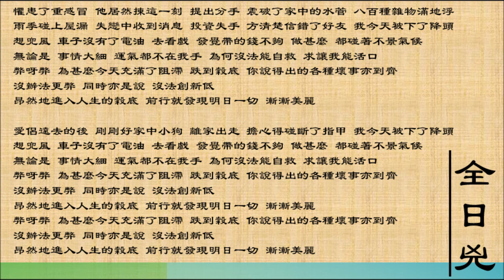梅艳芳 Anita Mui 全日凶